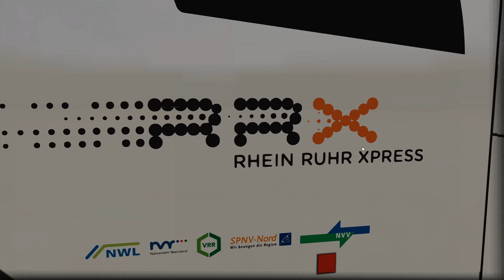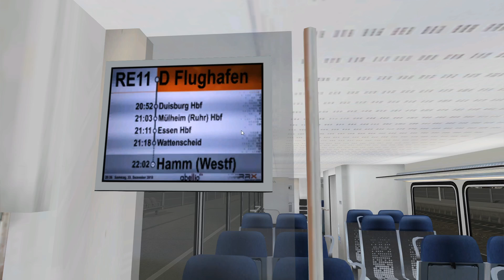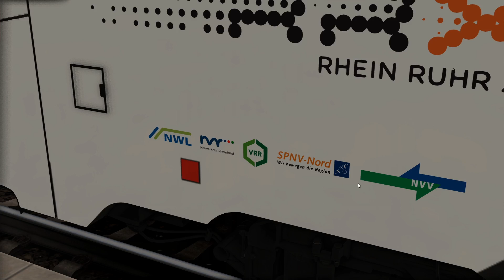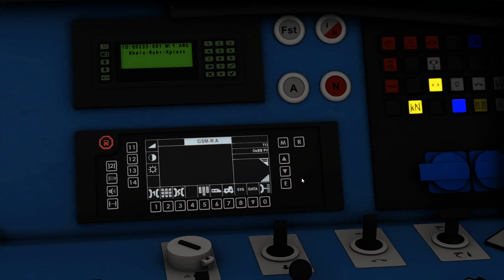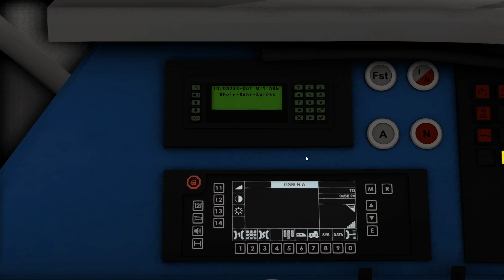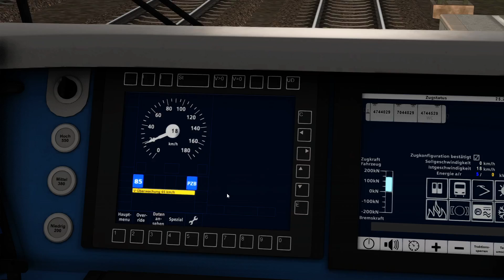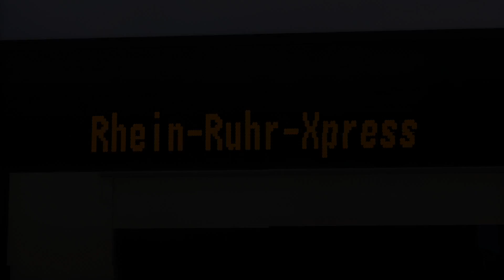TRAIN SIMULATOR 2020 | Rhein-Ruhr-Xpress Repaint [WIP] | ÖBB 4744 Cityjet | TS Störung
⭕Rhein-Ruhr-Xpress Repaint [WIP]
noch nicht verfügbar!